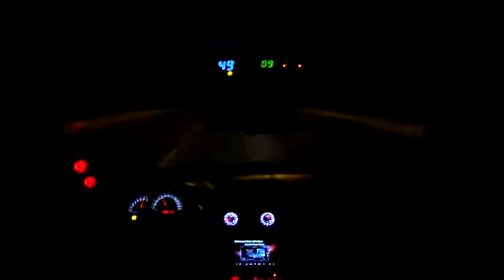Astra turbo @ 1.1 bar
Z32SE, Holset HX35, Haldex 4x4 drive